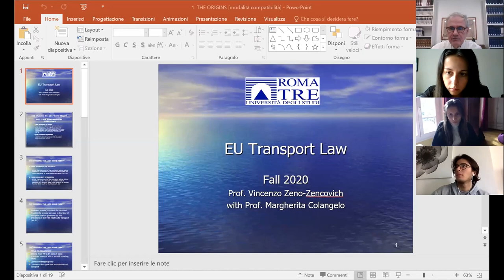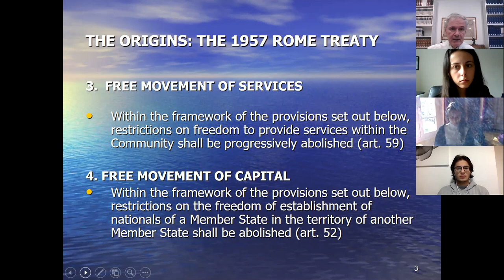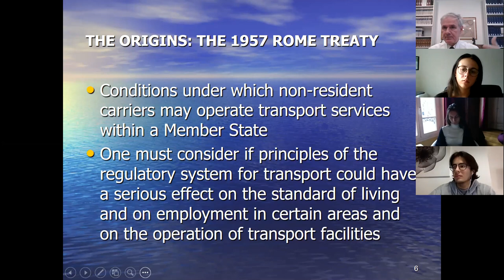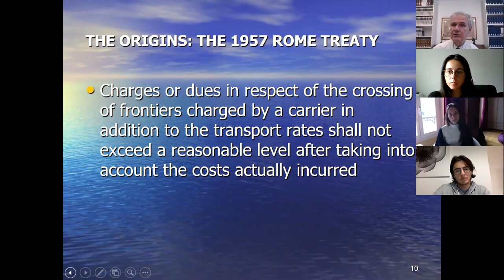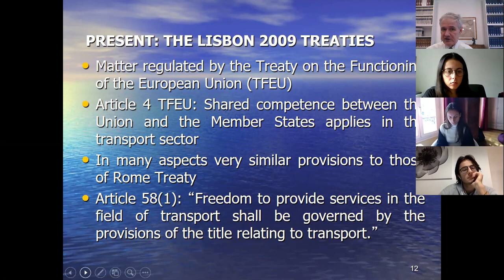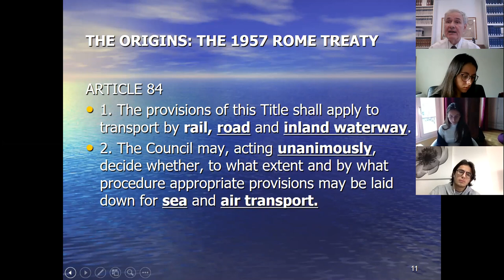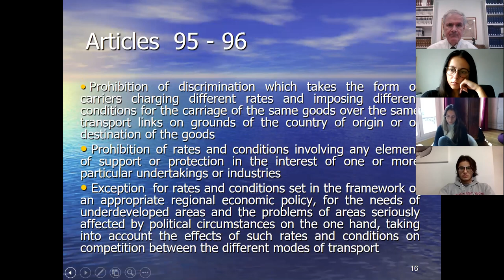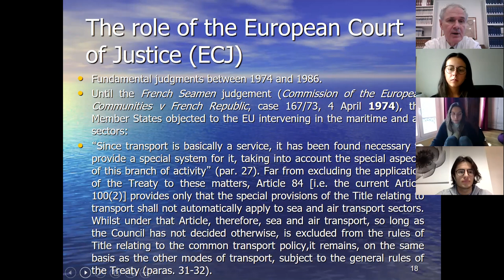EUROPEAN UNION TRANSPORT LAW - LESSON 7.10.2020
INTRODUCTION TO THE COURSE - TRANSPORT LAW IN THE EU ROME TREATY